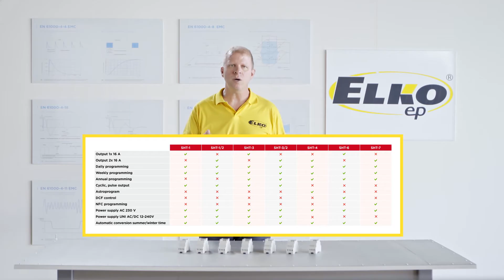ELKO Lab: Time switch clocks – SHT family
Welcome to the mini-series coming to you from the ELKO Lab. In today's segment, we will introduce time switch clocks.